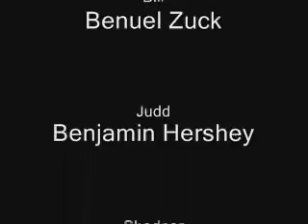Mr. Paddler's Gift part 2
Mr. Paddler's Gift is the sequel to Mr. Paddler's Cabin. In Mr. Paddler's Gift, Judd, Bill, and Shadnar feel terrible that they  stole Mr. Paddler's money, and they decide to give it back. They also adopt the stray dog that's been following them. The next movie in the series is The Wages of Labor.